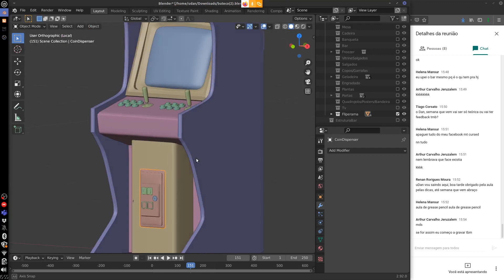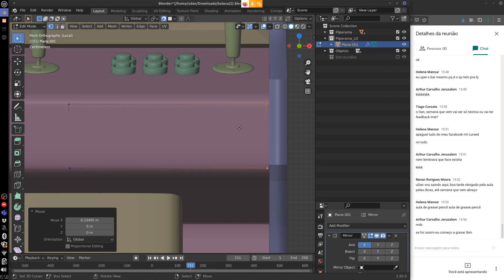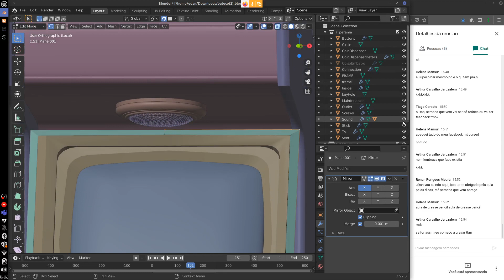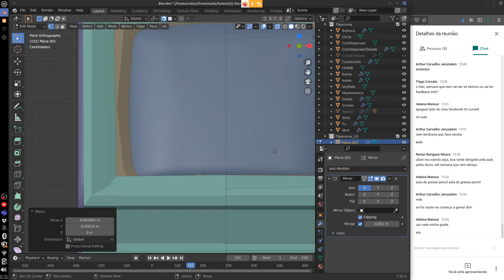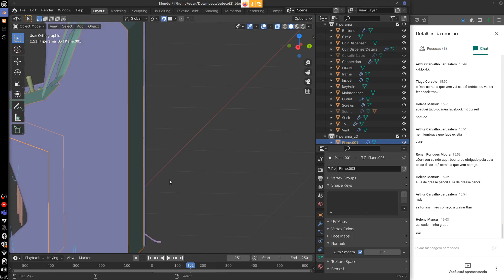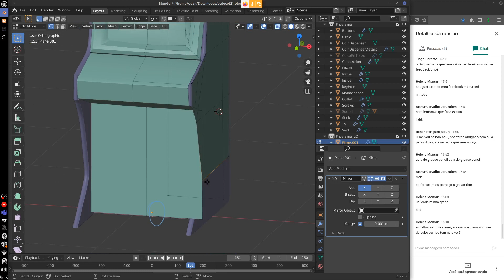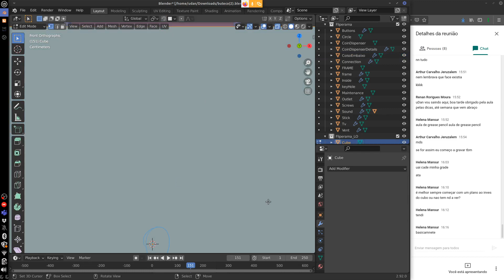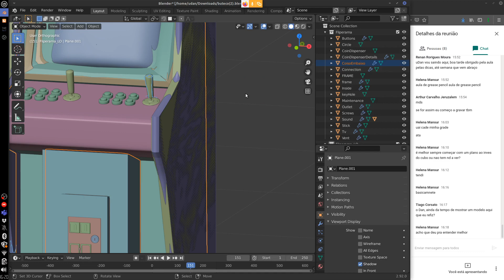Revisão de Retopologia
Aula ministrada para a disciplina de Criação de Assets II do curso de Jogos Digitais da PUC-MG